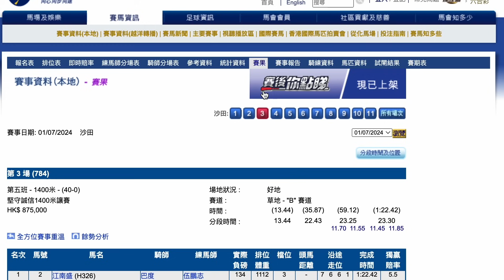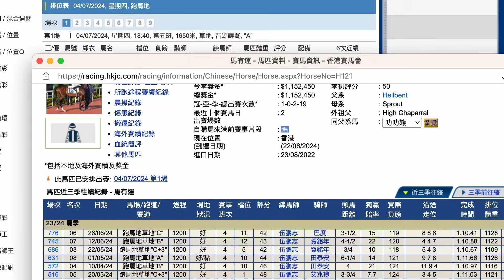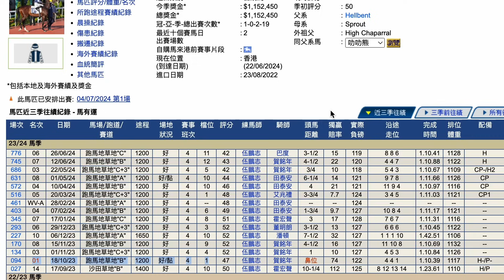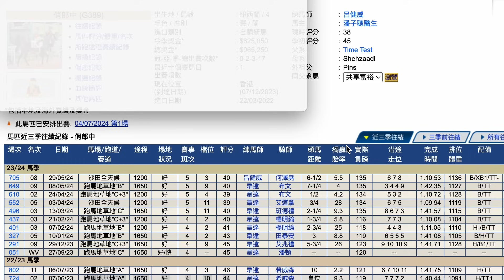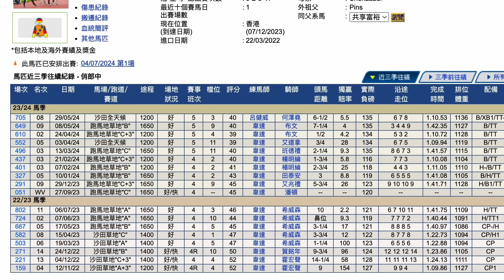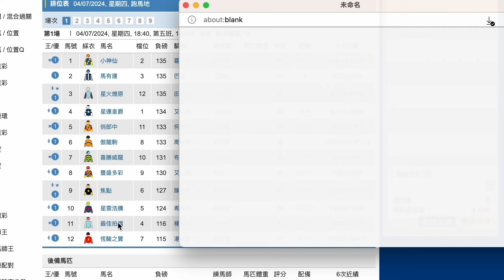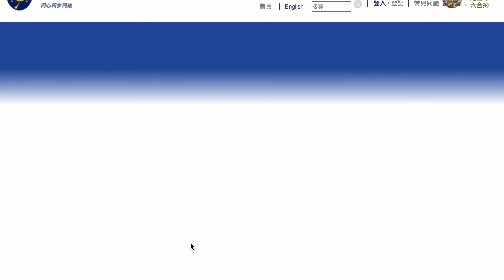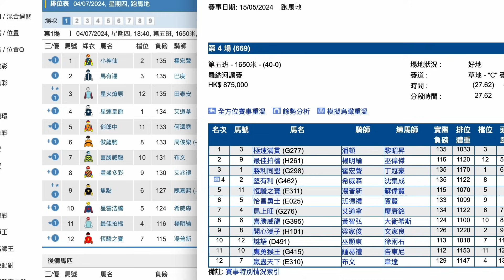【賽馬貼士】7月4日 爆冷場合買鐵三角｜好鬼著數！｜巴度最近表示唔差呢匹岩跑！騎練最近亦一齊排住贏！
｜ＦＯＬＬＯＷ　ＵＳ｜